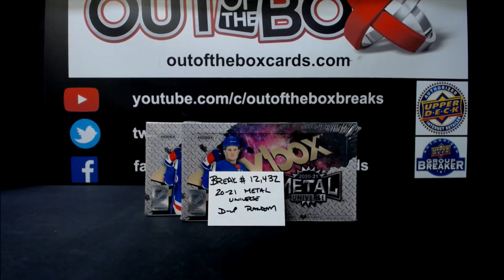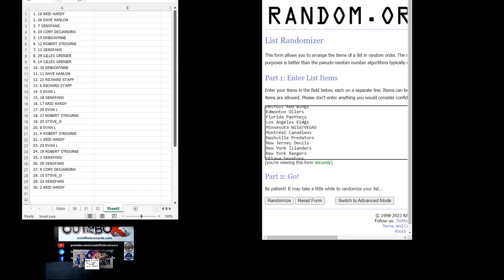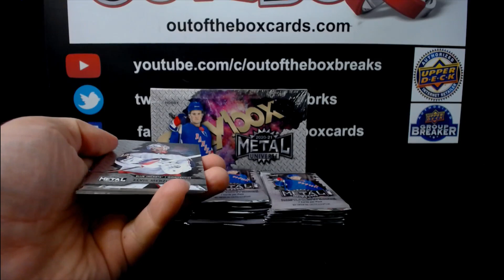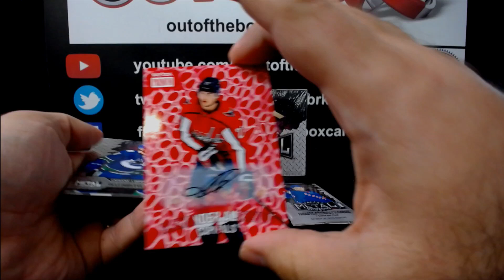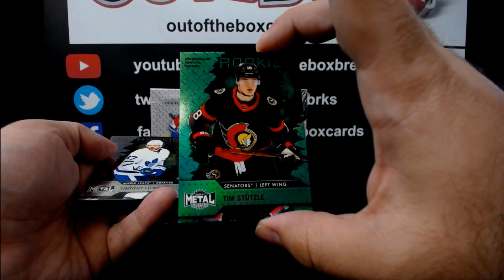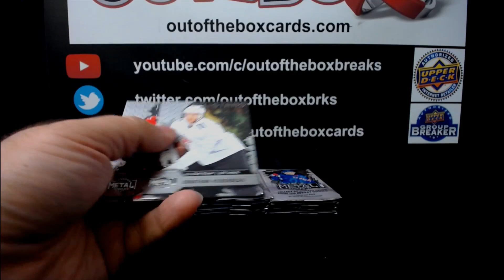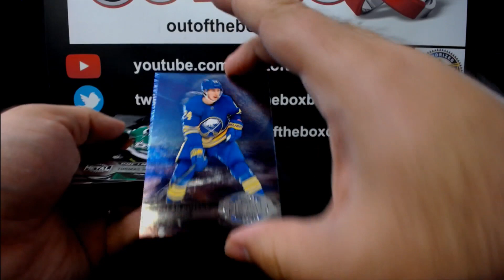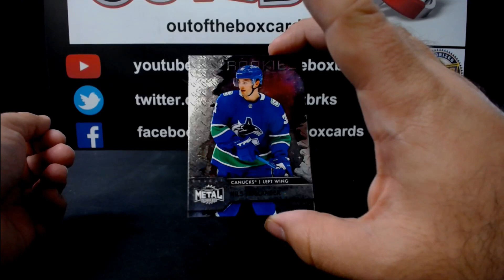Out Of The Box Group Break #12,432- 20-21 METAL UNIVERSE (2 BOX) DOUBLE UP